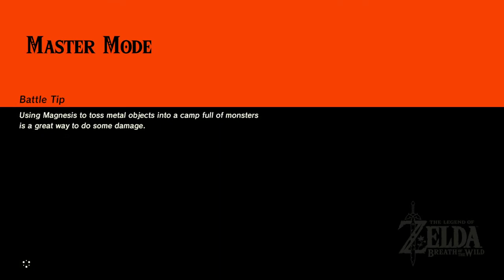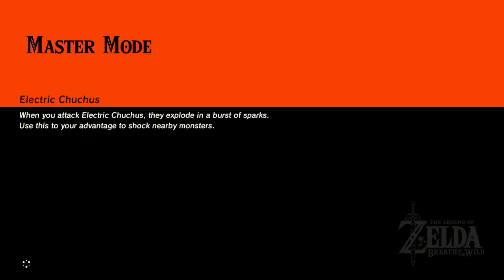Not Enough | Zelda: BotW (Linkle + Mod Fun) - Part 031